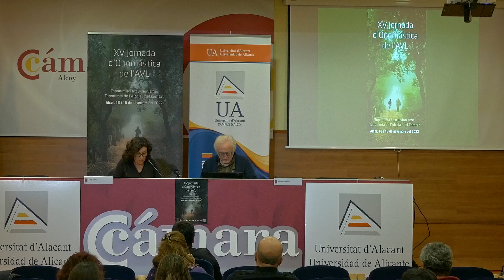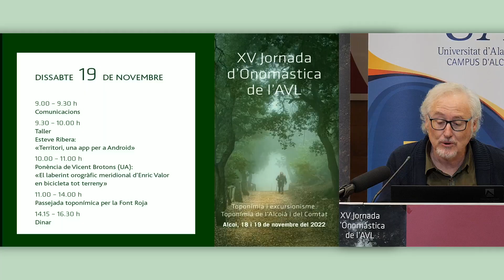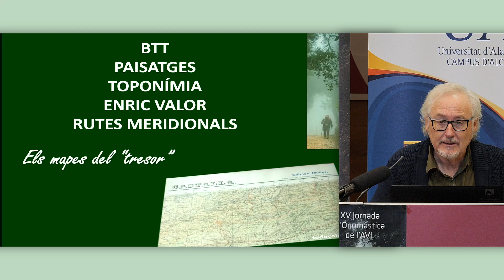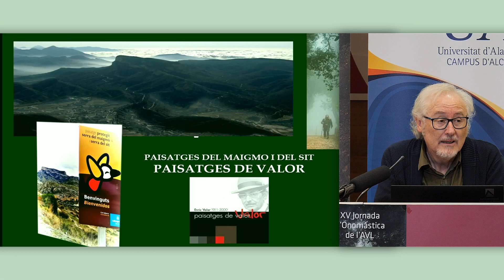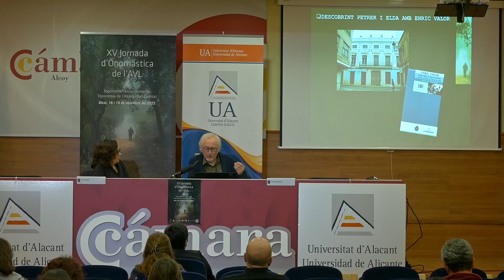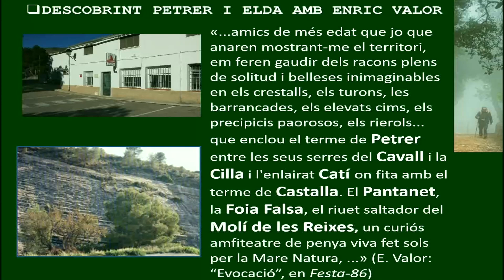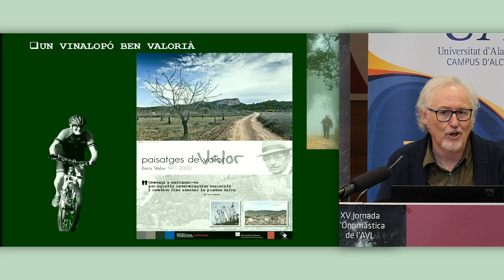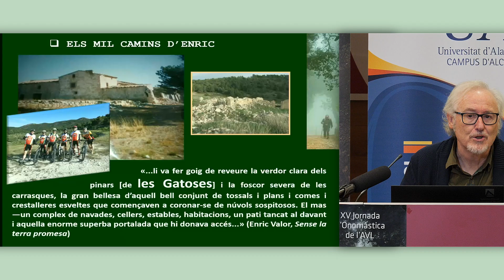XV Jornada d'Onomàstica. Ponència Vicent Brotons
Ponència de Vicent Brotons: "El laberint orogràfic meridional d'Enric Valor en bicicleta tot terreny".